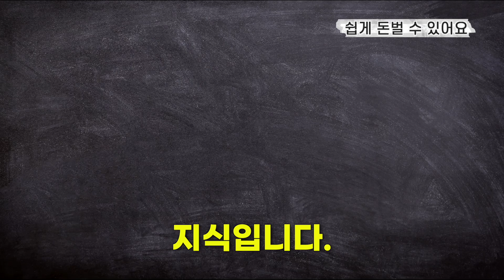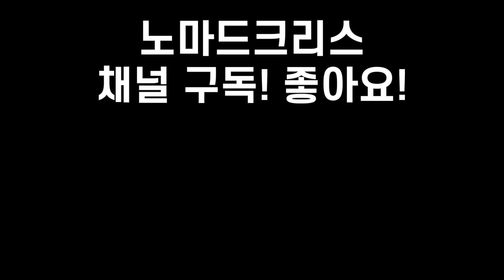5%만 알고 있는 쉽게 돈버는법, 꼭 보세요.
브랜딩을 확실히 하고 싶다면 보세요

촬영시 프로그램과 장비에 대해 질문 주셔서
링크 남깁니다

촬영 프로그램:
OBS studio

편집프로그램: 파이널컷

돈버는 원리를 너무 몰라서 그래요.
돈버는 원리를 알고 돈 버세요.